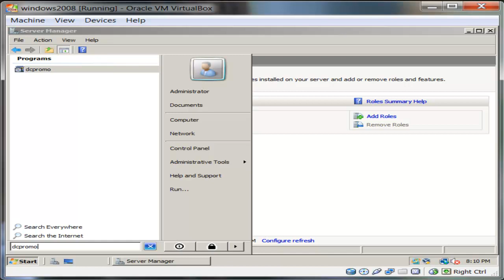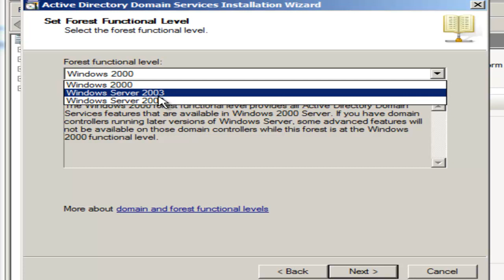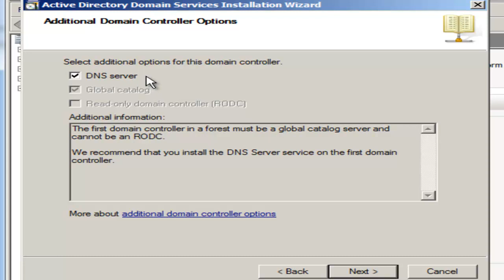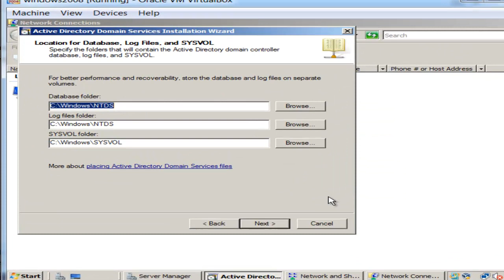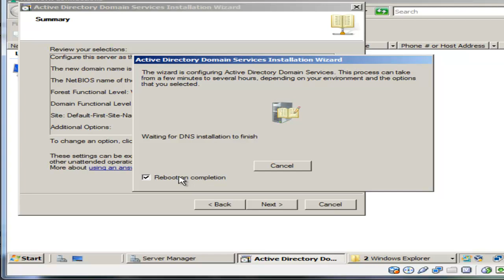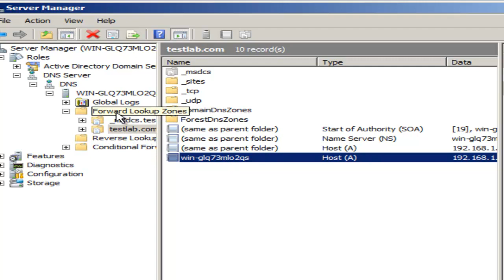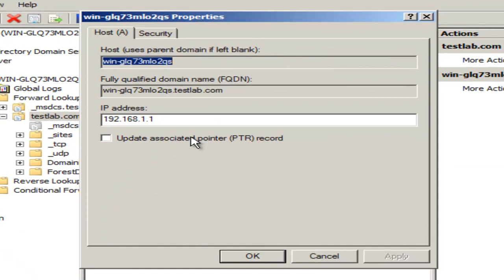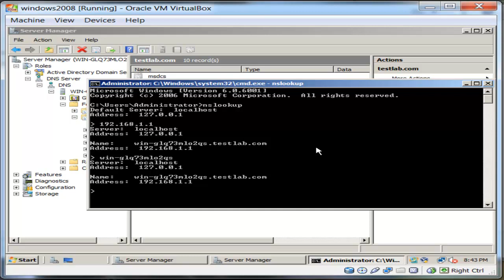How to install Active Directory Domain Services & DNS on Windows Server Server 2008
Tutorial : Installing Active Directory Domain Services & DNS on Windows Server Server 2008 via the dcpromo tool.